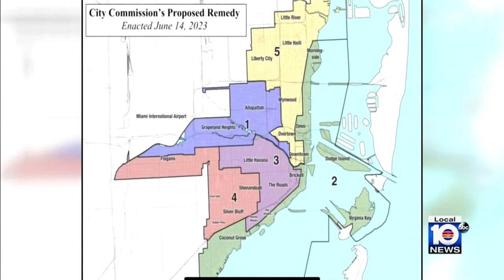Miami commission candidates set for battle with recently charged Alex Diaz De La Portilla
Suspended Miami Commissioner Alex Diaz De La Portilla has been out of jail for several days following his arrest on a host of corruption charges, such as bribery and money laundering.